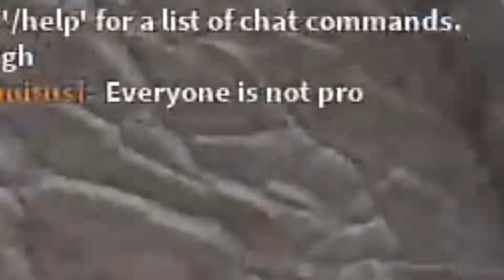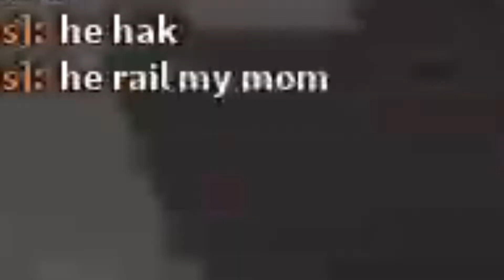When the doom music kicks in...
I dont hack I swear

Game-NO-SCOPE ARCADE